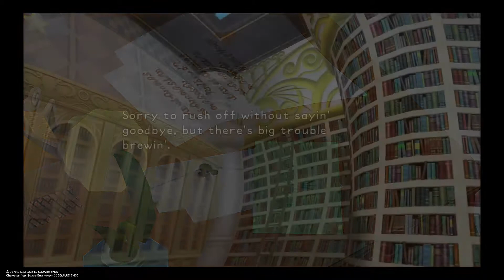Kingdom Hearts Final Mix Ep 2: Destiny Islands